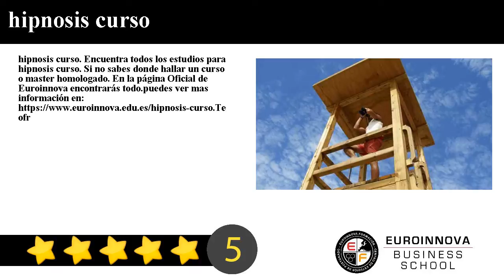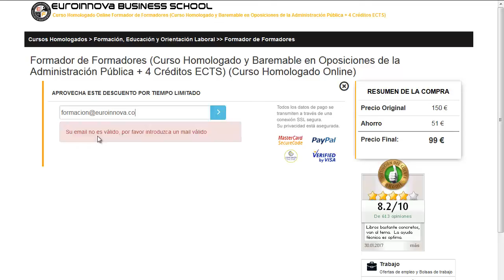hipnosis curso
hipnosis curso. Encuentra todos los estudios para hipnosis curso. Si no sabes donde hallar un curso o master homologado. En la página Oficial de Euroinnova encontrarás todo.

Te ofrecemos todo en hipnosis curso. No lo dudes más,visítanos y usa nuestro buscador con el cual encontrarás cualquier curso o master sobre hipnosis curso que quieras realizar.

Disponemos de mas de 10000 programas de formación y cursos gratis con los que enriquecer tu formación. Te Contamos todo lo que quieres saber sobre hipnosis curso precios, descuentos,donde se estudia. Entra y descúbrelo en nuestra web